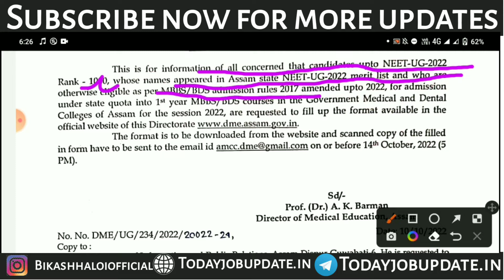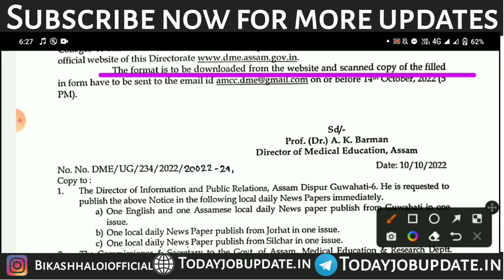Important Notice from DME regarding Assam NEET 2022 Counseling